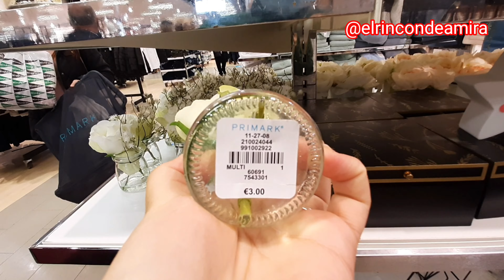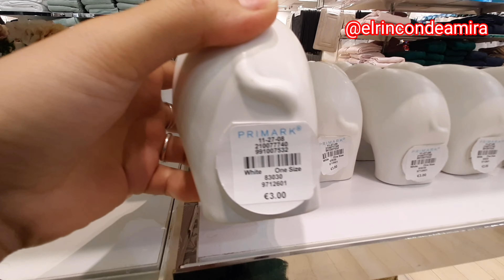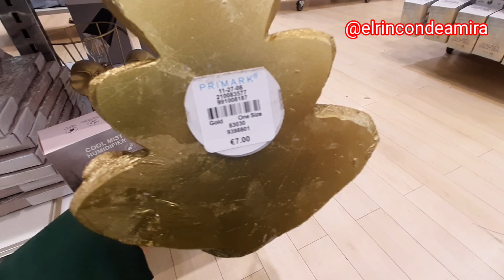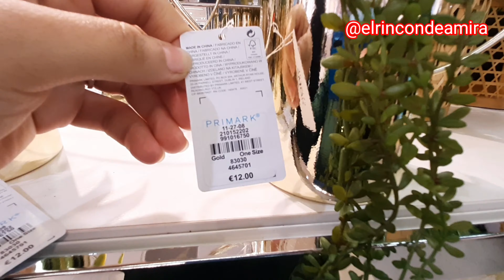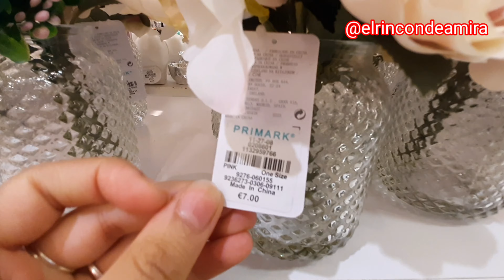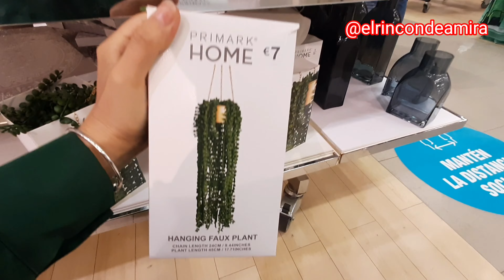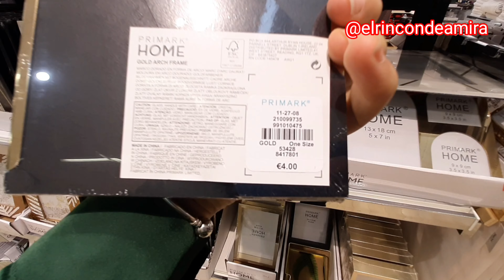PRIMARK♥️🛒DECORACIÓN🏺ALMACENAJE📦CUADROS/VELAS🕯Y MÁS NOVIEMBRE 2021/ديكور والكثير عند بريمارك نوفمبر